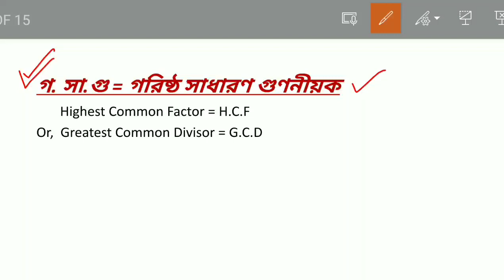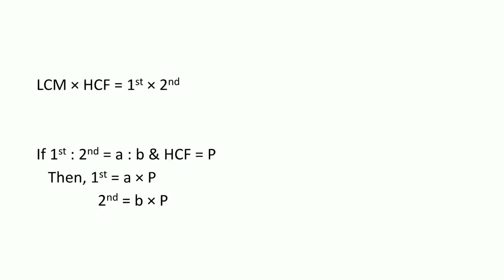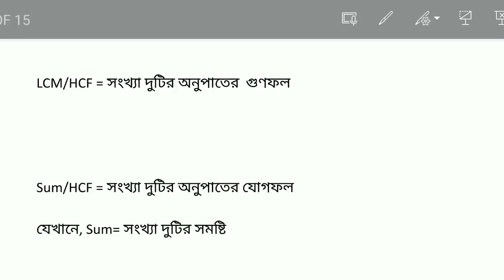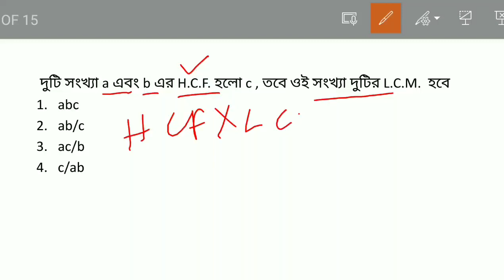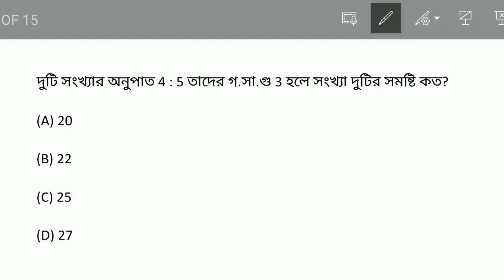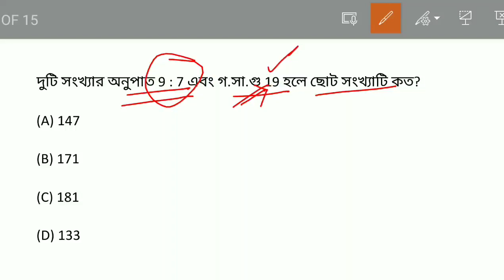ল.সা.গু ও গ.সা.গু|HCF & LCM in Bengali|Food SI/WBP/KP/WBCS/SSC MTS Math Class in Bengali|Math Tricks